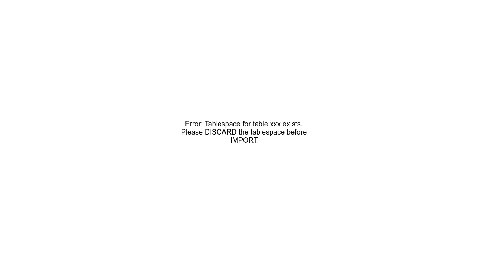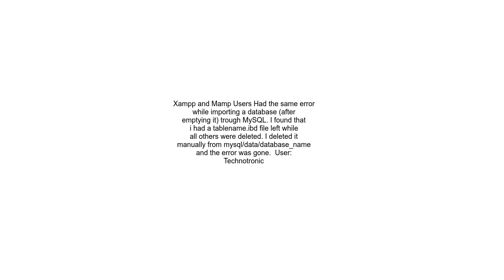Error Tablespace for table xxx exists Please DISCARD the tablespace before IMPORT